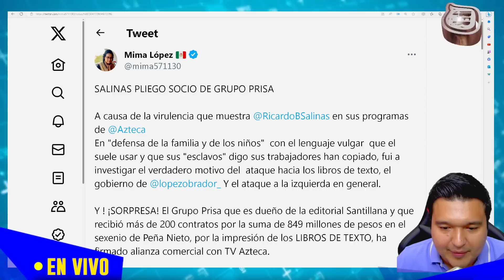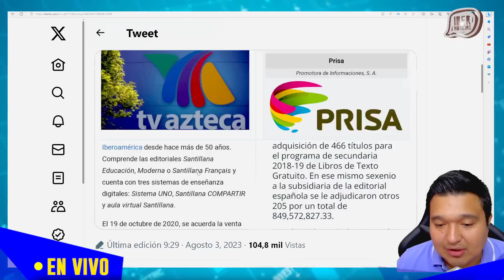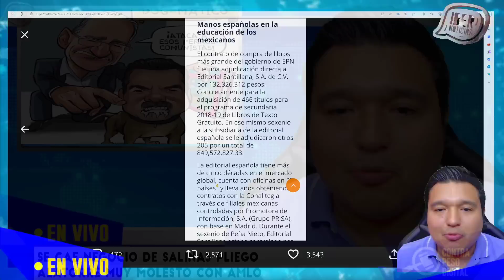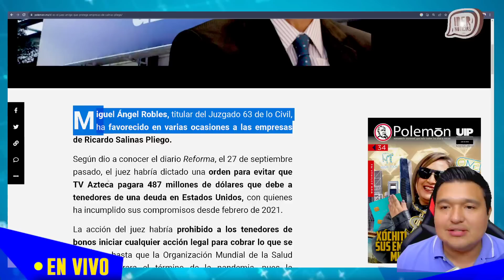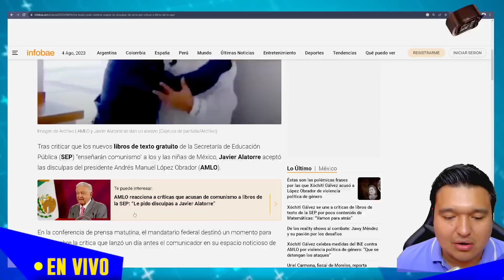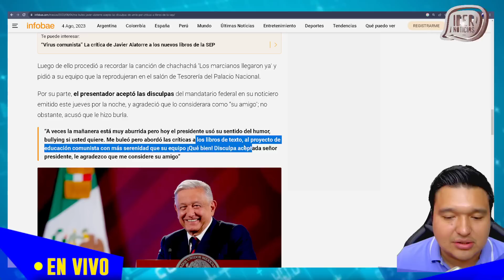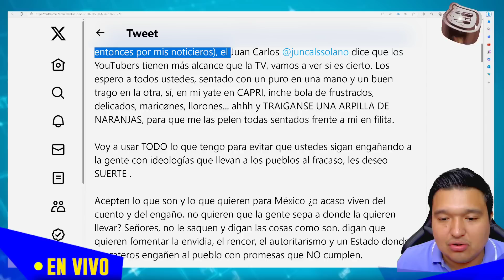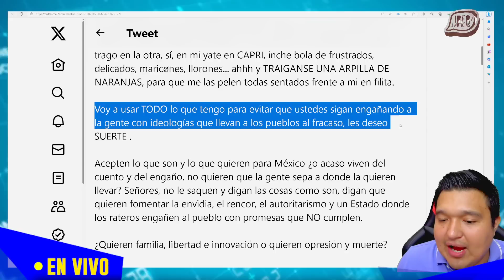⚠️DOMINGO NEGRO PARA SALINAS! LE CAYÓ LA JUSTICIA DIVINA TODO MÉXICO CELEBRA ESTO QUE PASÓ...